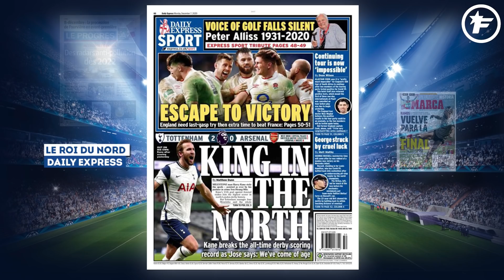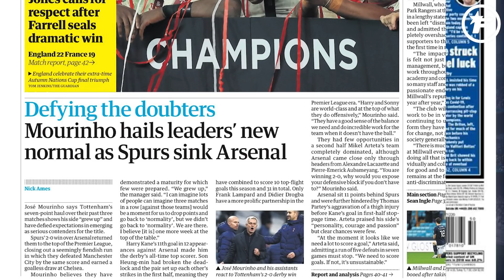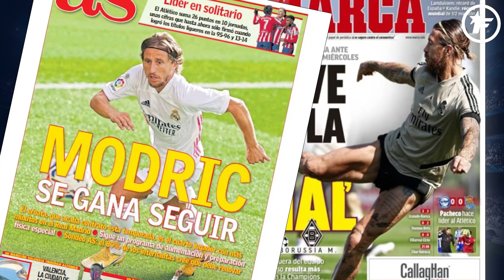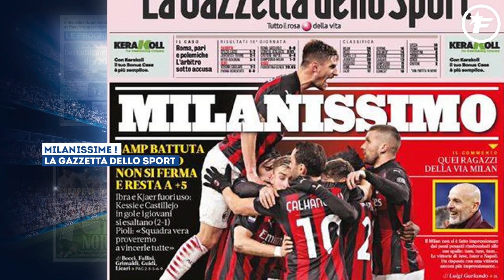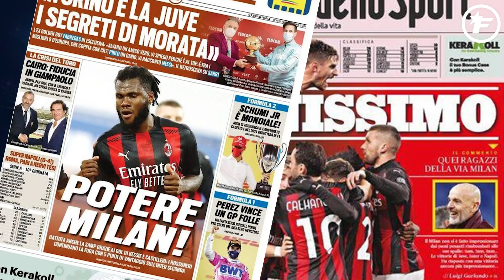La nouvelle blessure d'Ousmane Dembelé fait parler en Espagne | Revue de presse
Toute l'Europe attend le choc entre Messi et Ronaldo en Ligue des Champions, Dembélé va manquer 15 jours de compétition et Tottenham prend les choses en main en Premier League, retrouvez dans votre revue de presse Foot Mercato les dernières informations de la presse sportive européenne.

Les retrouvailles entre Messi et Ronaldo sont très attendues…

Le quotidien catalan Sport se projette sur le choc de demain entre le FC Barcelone et la Juventus ! Et ce sont les retrouvailles tant attendues entre Lionel Messi et Cristiano Ronaldo qui vont cette fois avoir lieu car les deux joueurs sont disponibles et en pleine forme. En effet, le Portugais avait manqué le match aller après avoir été touché par la Covid-19. Mais cette fois, rien ne viendra gâcher ce duel au sommet ! Une rencontre très importante pour les deux équipes puisqu'«elle décidera du classement final de ce groupe G». Une opposition très attendue également au-delà des Alpes qui s'invite sur la Une du Corierre dello Sport qui trépigne d'impatience «pour le duel infini des rois» entre Ronaldo et Messi. Et c'est toute la planète football qui attend ça !

… mais le Barça perd Dembélé

Un Français fait aussi la couverture du journal Sport ce matin. Il s'agit d'Ousmane Dembélé, une nouvelle fois blessé. Il souffre d'une élongation musculaire et devrait manquer au moins 15 jours de compétition. Aucun risque ne sera pris pour une reprise anticipée et il ne pourrait revenir qu'en 2021 si nécessaire. Un coup dur pour le champion du Monde 2018 qui revenait en forme ces dernières semaines mais il n'est toujours pas épargné par les pépins physiques. D'ailleurs comme le rapporte la Cope sur son site internet, Dembélé c'est «512 jours d'absences» pour cause de blessures depuis son arrivée au Barça en 2017. Et la neuvième pour des raisons musculaires…

Tottenham s'affirme un peu plus comme un candidat au titre

En Angleterre, Tottenham n'en finit plus d'impressionner en Premier League. Et une nouvelle fois, les Spurs ont frappé un grand coup, hier, en surclassant Arsenal (2-0). Une victoire précieuse qui leur permet d'asseoir leur place de leader au classement. Et encore une fois, les hommes de José Mourinho peuvent remercier leur duo infernal Heung-min Son - Harry Kane ! L'attaquant est d'ailleurs qualifié de «Roi du Nord» par le Daily Express. En effet, l'Anglais est devenu le meilleur buteur de l'histoire du North London Derby avec 11 buts, devant Emmanuel Adebayor. Pour Mourinho, son équipe a atteint une forme de «maturité.» Ce qui fait dire au Guardian qu'il est temps de «défier les sceptiques» pour cette équipe de Tottenham. Pour le Daily Telegraph, la victoire des Spurs est «une déclaration d'intention pour viser le sommet». Mais attention au champion en titre, Liverpool, qui est loin d'être décroché. Les Reds en ont collé quatre à Wolverhampton, dimanche soir, et reviennent à égalité au classement…